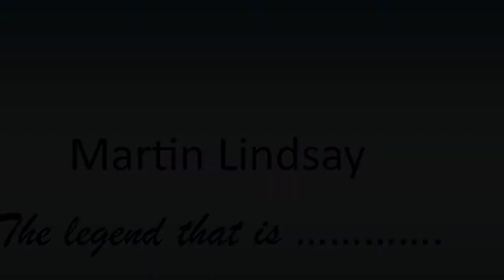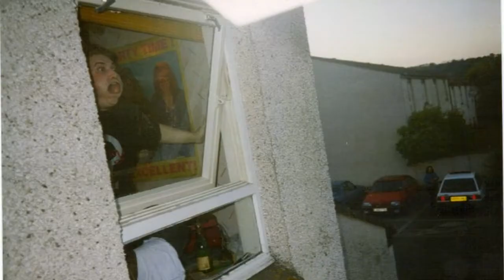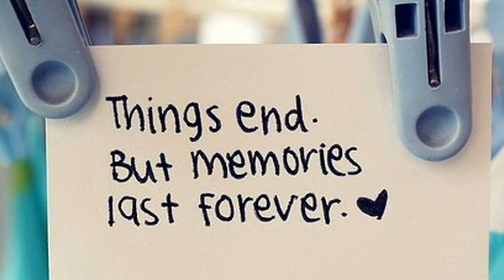The Legend That Is ..............